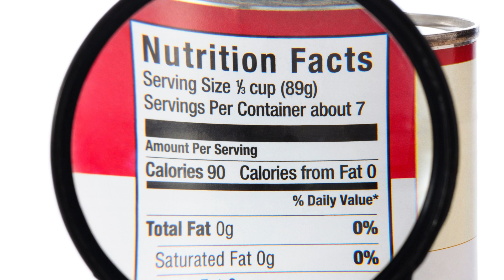Amazing information about sweet | Unique Information About Sugar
About This Channel:
This platform is to serve people all over the world to help them about recipes, food information, public service messages to keep them healthy and to avoid from un-healthy food and habits.
We also make videos on demand.